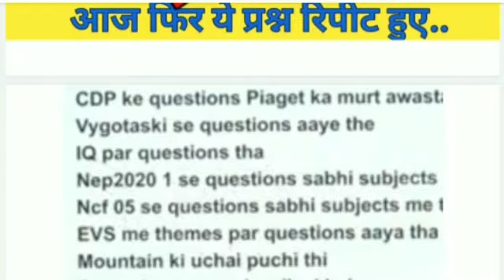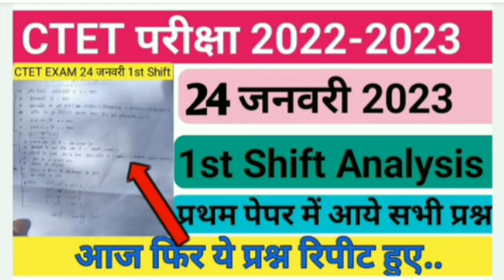CTET 2022-23 || 24 January 1st Shift Exam Review